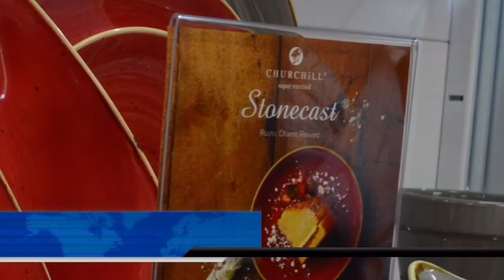Rational CookLive Event at our Innovation Centre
Rational showcased their SelfCookingCenter 5Senses Combi-Oven at the Lockhart Innovation Centre, located just off Oxford St, in the heart of London.
The Lockhart Innovation Centre also contains over 60m of Front of House display and a Bar & Mixology Suite that was home to a commercial gelato machine demo for the events night.